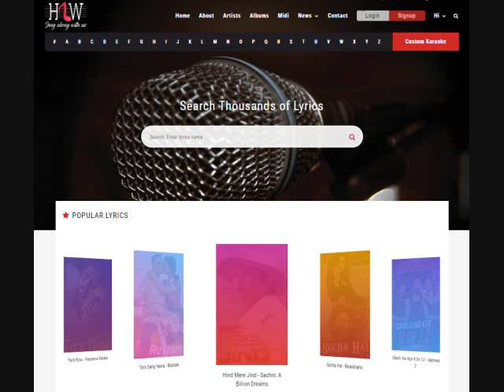Mast Magan Karaoke - 2 States